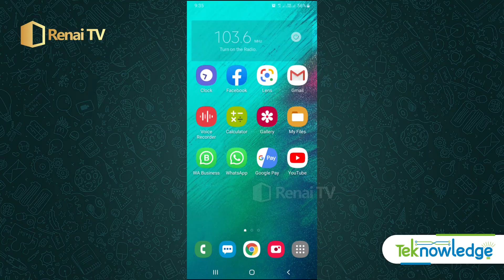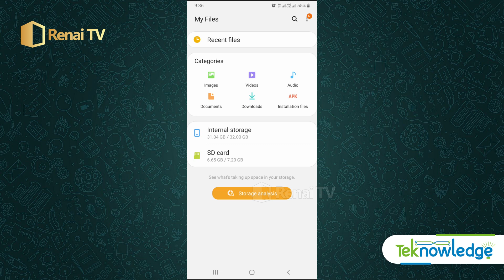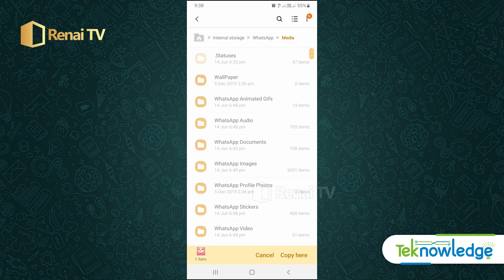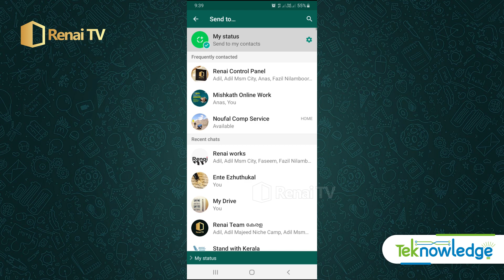വാട്ട്സ്ആപ്പ് സ്റ്റാറ്റസ് ഡൗൺലോഡ് ചെയ്യാം ഒരു ആപ്ലിക്കേഷനും വേണ്ട! | Download WhatsApp Status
How to download WhatsApp Status without using any application.

Users who doesn't have option (Oppo, Realme, xiaomi, Vivo and Some other Phones) to enable hidden files use Google files (Files by Google: Clean up space on your phone) or any Status Downloading application.

Renai TV Teknowledge

Comment your valuable suggestions and feedback on comment box